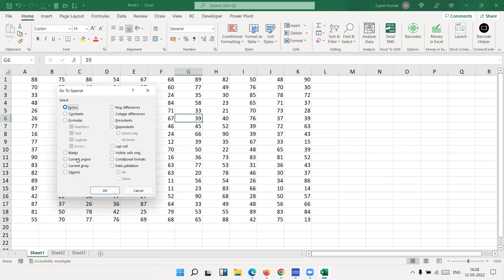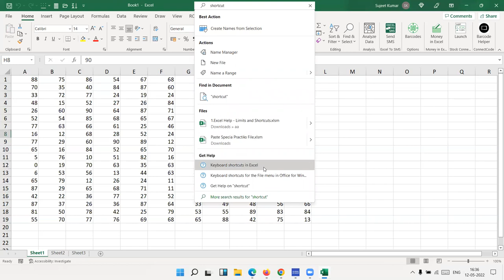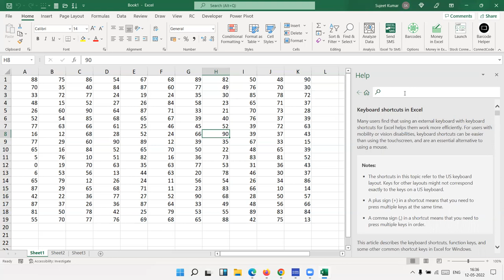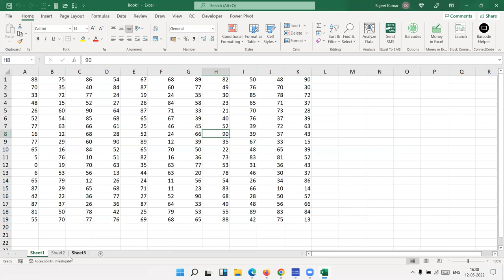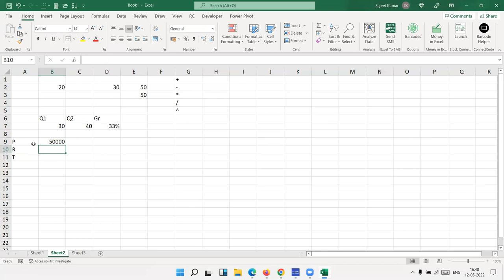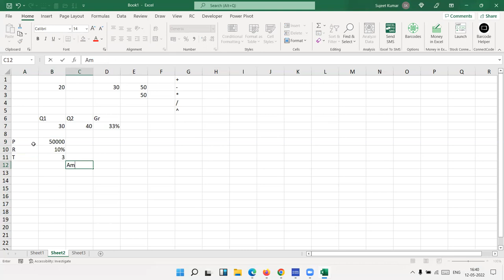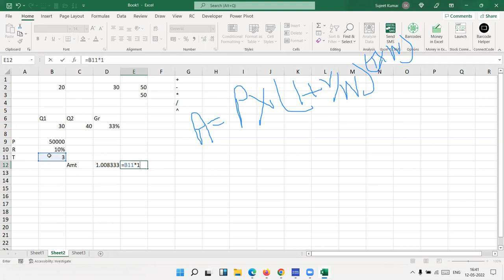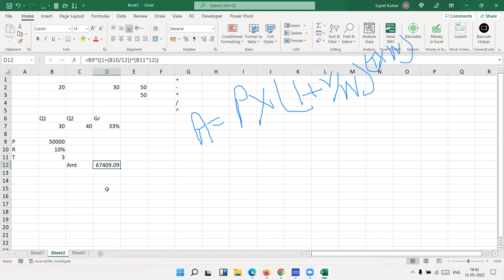1st Class for Advanced Excel